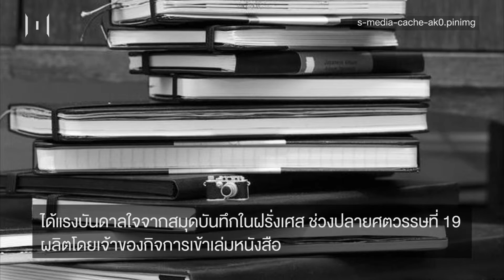THE MOMENTUM : Brand Brief EP006 : Moleskine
เมื่อ Moleskine แบรนด์สมุดบันทึกระดับโลกนั้นมีความไม่ธรรมดา และปัจจุบันแบรนด์นี้ไปได้ไกลกว่าสมุดจดทั่วไป พบกับประวัติของ Moleskine ได้ในรายการ Brand Brief รายการที่จะสรุปเรื่องของแบรนด์จากทั่วโลก แบบสั้น กระชับ และเข้าใจง่าย